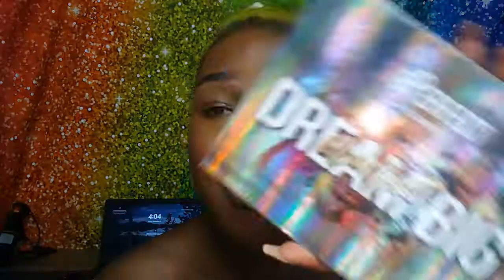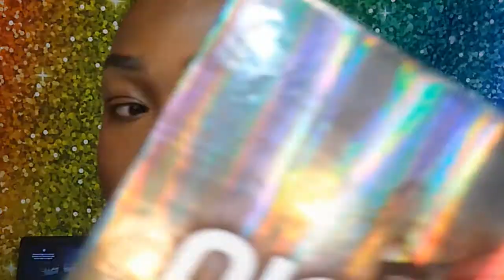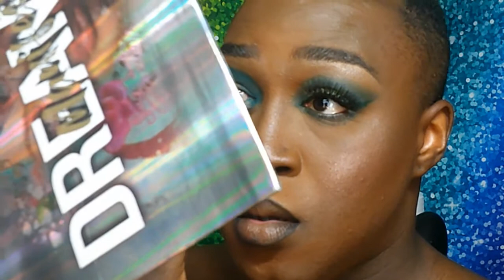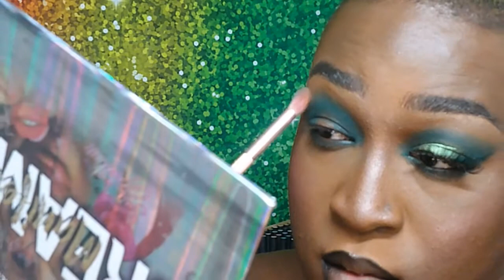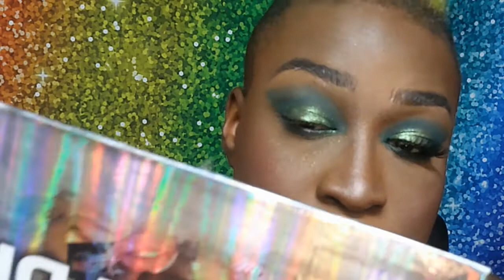Merry Slaymas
Heyyyyy  yallllll!!! MERRY WHATEVER YOU BELIEVE IN!!! wishing you safe travel and a happy holidays

makeup from ipsy and some purchased from walgreens and cvs

wanna try Ipsy, sign in with my to join

dont wanna leave your house? Tried of long lines in the licka sto? Try Drizly and have the licka sent straight to

Do your like to sing? Do you like to do karaoke in public? Tired of doing it at home by youurself? Do you live in  colorado springs? Then come on down to the Good Company Bar and do some karaoke with  baddie

ENNJJOOOOOYYYY!